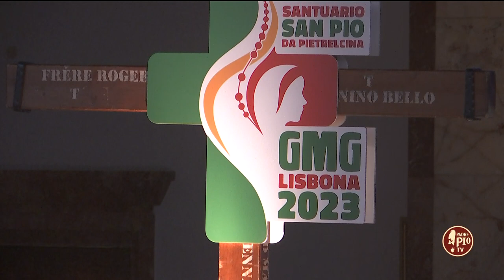Riflessione Don Davide Longo (7 Maggio 2023)